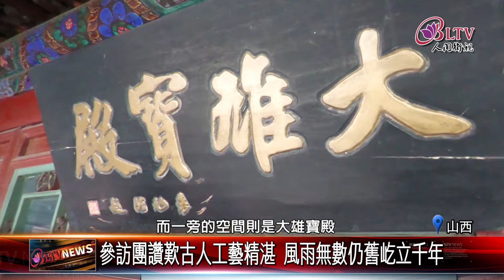20240325兩岸人間佛教交流 走訪屹立絕壁千年懸空寺｜@FGSBLTV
中華人間佛教聯合總會，兩岸人間佛教交流第二天，來到山西省大同市，造訪當地全國重點文物保護的懸空寺，當親眼見到寺院屹立在絕壁上，參訪團無不讚歎古人的建築工藝技術，也透過實際走訪，獲得內心珍貴收穫。